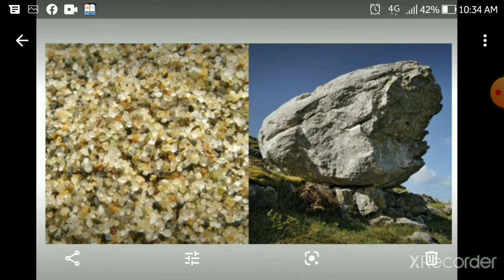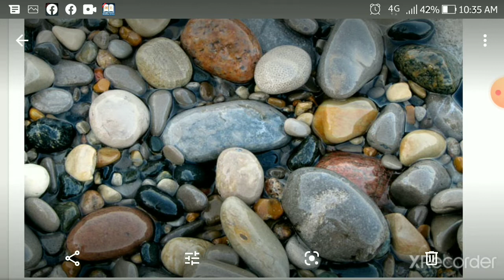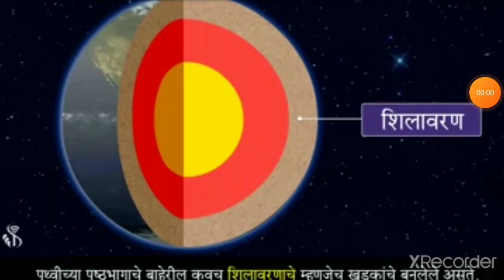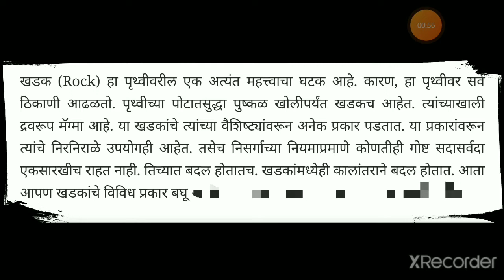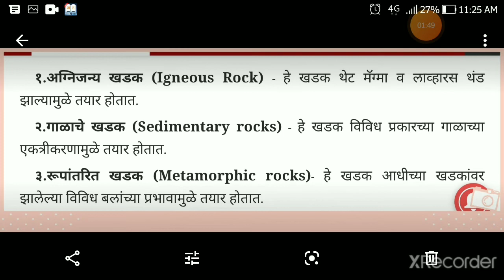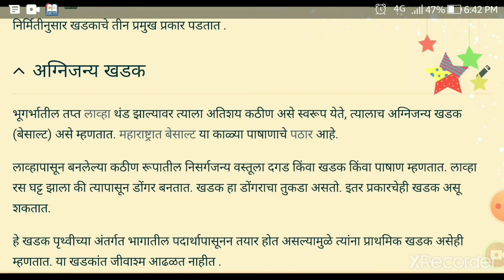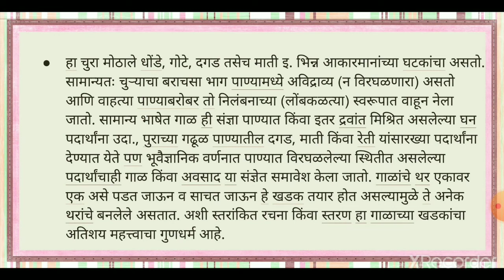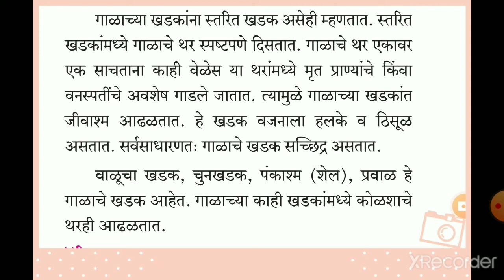6th Geography Chapter 7 Video 1